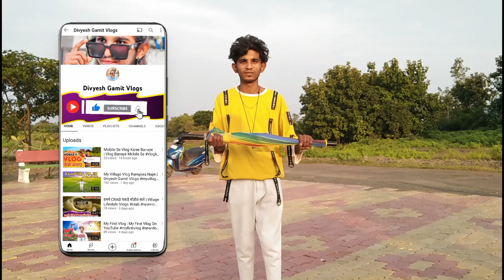Mobile Se Photography Kaise Kare |Phone Photography#mobilephotography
Hello Everyone Wellcome To My YouTube Channel Me Apni YouTube Channel Per Aise Hi Vlog Wale Videos Banate Rehta Hu Agar Apko Humare Videos Pasand Aate Hai To Humari YouTube Ko Subscribe Kar Dijiye Thank You So Much Humare Videos Dekhne K Liye Thanks.